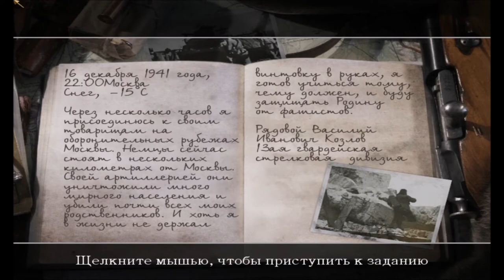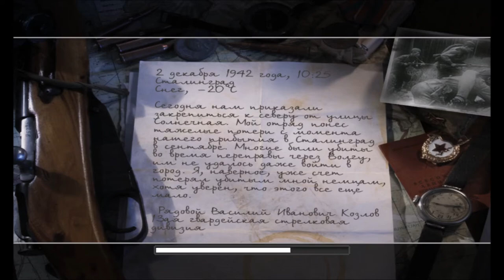Call of Duty 2 | НостальG #7 | [RETRO GAME] [HD] [RU]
Call of Duty 2 - шутер от первого лица, вторая игра в серии Call of Duty.
Сюжет игры основан на событиях Второй мировой войны и состоит из трёх кампаний, где игроку даётся возможность быть солдатом советской, британской и американской армий.
Дата выхода: 25 октября 2005 год.